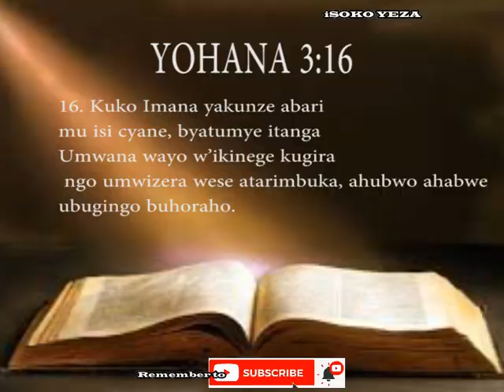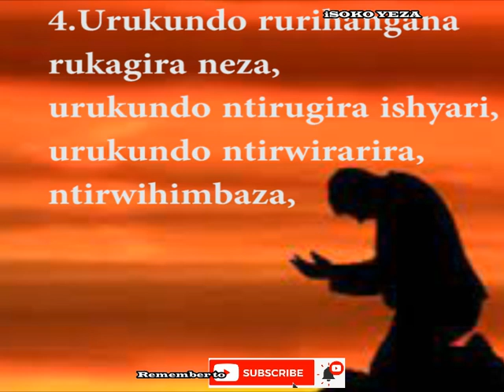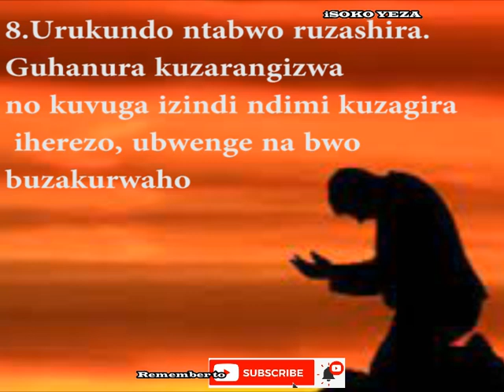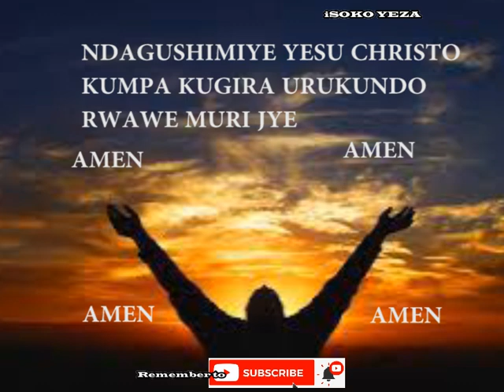Ntiwongere Kwiheba Niwumva Ibi! |Urukundo rw'Imana Ku Muntu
songs comedy agasobanuye rocky music agasobanuye by rocky bamenya umuturanyi bamenya series impanga impanga series umuturanyi series new song movies juno new songs bruce melody nyaxo nyaxo comedy chriss eazy agasobanuye by rocky 2023, killaman urugo rwanjye film urugo rwanjye series ,abayo yvette sandrine inkuru yurukundo, kigali nation yago tv show papasava
juno ft bwiza edeni , soja by bwiza ft juno nasara by ariel wayz edeni by chriss eazy amajwi ya anita pendo agasobanuye by rocky 2023 maya part 21 mitsutsu comedy 2023 rusesabagina